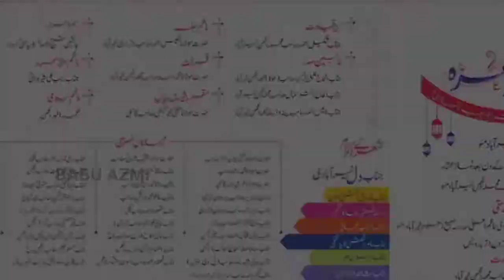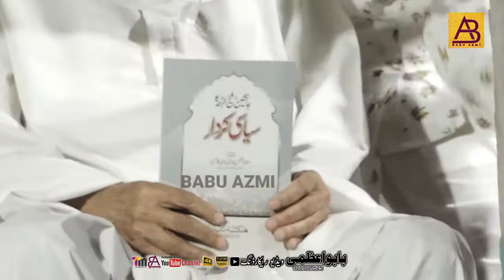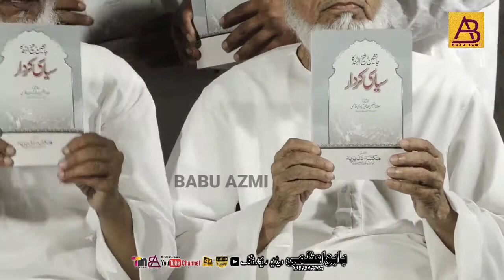Byan||Chanda Braye Masjid Hazrat Ayyub Ansari Khairabad